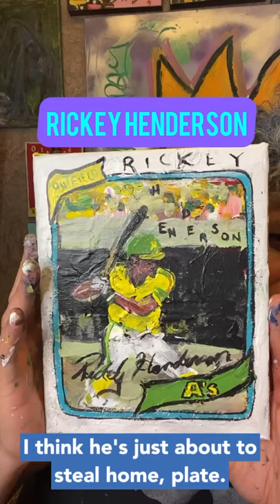El Santos World - 3-23-21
Rickey Heads For Home Plate!

My almost daily journey through the studio!